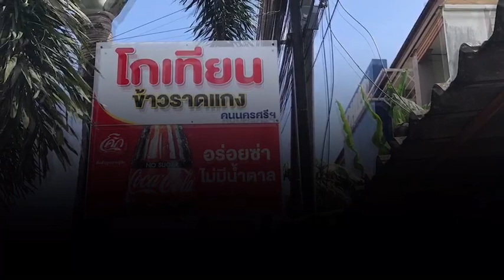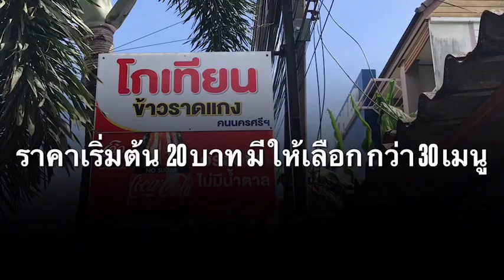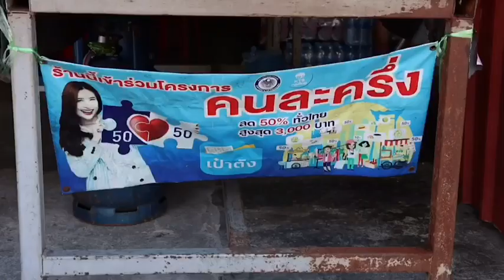“กินไม่เอมไม่ต้องหลบเริน” “สจ๊วต สายการบิน" ไม่ยอมแพ้ ขายข้าวแกงเริ่มต้น 20 บาท : เรื่องเด่นทั่วไทย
ภูเก็ต - ชีวิตต้องสู้ “สจ๊วต” สายการบินดัง ไม่ยอมแพ้พิษโควิด เปิดร้านขายข้าวแกง หารายได้เสริมช่วงหยุดบิน ราคาเริ่มต้นแค่ 20 บาท “กินไม่เอม..ไม่ต้องหลบเริน”  ช่วยทั้งตัวเอง และคนอื่นให้มีกิน แถมใจบุญร่วมบริจาคเงิน อาหาร

จากสถานการณ์ การแพร่ระบาดของโรคโควิดซึ่งส่งผลกระทบไปยังทุกกลุ่มอาชีพ ไม่ว่าจะเป็นอาชีพที่อยู่บนฟ้า หรือ อาชีพที่อยู่บนดิน ต่างก็ได้รับผลกระทบไม่ต่างกัน  เช่นเดียวกับ “เทียนหยด คงแก้ว” สจ๊วต สายการบินแห่งหนึ่ง แม้ว่าจะไม่ถูกเลิกจ้าง และ ทางบริษัทดูแลเป็นอย่างดี แต่ก็ยังได้รับผลกระทบ โดยเฉพาะรายได้ที่ลดลง ในขณะที่ยังมีภาระที่ต้องรับผิดชอบหลายด้าน การทำงานเสริมเพื่อหารายได้เข้ามาจุนเจือครอบครัวจึงเป็นอีกหนึ่งทางเลือก

ทางครอบครัวแนะนำให้ลองมาทำร้านขายข้าวแกง  ประกอบกับญาติต้องการจะเซ้งร้าน จึงตัดสินใจเปิดร้าน “โกเทียนข้าวราดแกง คนนครศรีฯ” ขึ้น  โดยร้านนี้มีจุดเด่นที่ไม่เหมือนใคร ขายข้าวแกงในราคาเริ่มต้นแค่ 20 บาท เท่านั้น มีกับข้าวให้ลูกค้าได้เลือกมากกว่า 30 เมนู โดยร้านตั้งอยู่บริเวณ ถนนหงส์หยก ทางไปตลาดนาคา อ.เมือง จ.ภูเก็ต

“เทียนหยด” บอกว่า สาเหตุที่ขายกับข้าวราคาเริ่มต้นที่ 20 บาท  เพราะต้องการที่จะช่วยเหลือลูกค้าให้ได้ทานอาหารแบบเต็มอิ่ม ในราคาประหยัด ตามสโลแกนที่ว่า “ ไม่เอม ไม่ต้องหลบเริน”  ทำให้มีลูกค้ามาอุดหนุนอย่างต่อเนื่อง

“เทียนหยด” ยังบอกต่ออีกว่า ร้านข้าวแกงแห่งนี้กำลังกลายเป็นอาชีพหลัก ที่สร้างรายได้ให้ครอบครัว ช่วยคนมีงานทำ และ ที่สำคัญได้ช่วยเหลือคนอื่นได้กินอิ่มในราคาสบายกระเป๋า และ แบ่งรายได้ส่วนหนึ่งไปบริจาค ส่วนกับข้าวที่ขายไม่หมดในแต่ละวันจะตักใส่ถุงนำไปมอบให้กับคนงานตามแคมป์ ต่างๆ

สำหรับ หนุ่มสจ๊วต รายนี้นับว่าเป็นอีกหนึ่งตัวอย่างของที่ไม่หยุดนิ่งอยู่กับที่เพื่อรอความช่วยเหลือจากคนอื่น  แต่เป็นการดิ้นสู้เพื่อความอยู่รอดของคนในครอบครัว และ ช่วยคนอื่นๆ ไปพร้อมๆ กัน